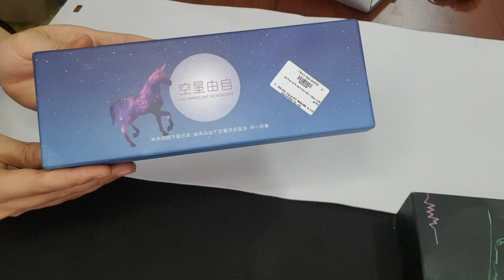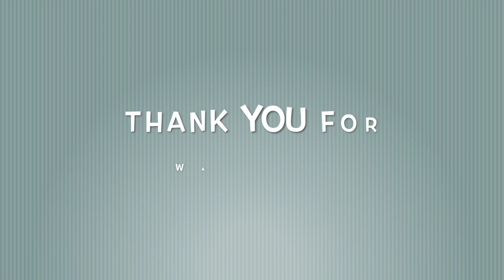Brush and color sets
It is beautiful brush and set of colors for painting.